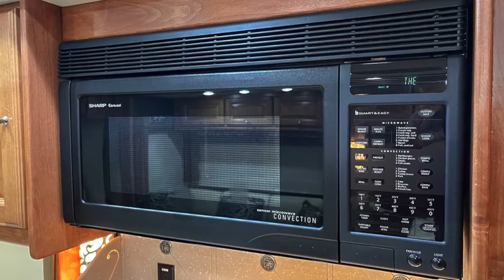30533 - 2011 Tiffin Phaeton 36QSH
Get ready to hit the open road in style with this 2011 Tiffin Phaeton 36QSH Class A Diesel Pusher Motorhome! With only 25,000 miles and BRAND-NEW tires all around, it is in excellent condition and feels like new. This luxurious motorhome can sleep up to 6 people and comes equipped with a range of top-of-the-line features. The Freightliner Raised Rail Chassis and Cummins 8.3L diesel engine provide powerful and reliable performance, while the 4 slides and air ride suspension ensure a comfortable ride and stay. The interior is equally impressive, with a fully-equipped kitchen, home theatre surround sound system, and a queen-sized bed with a select comfort mattress. Don't miss this opportunity to own a truly like-new motorhome.

Features Include:

• Freightliner Raised Rail Chassis
• Cummins ISC – 380HP
• 36' (36QSH) Floorplan
• 4 Slides; Sleeps 6
• Allison 3000 MH 6-Speed Automatic Transmission
• Air Ride Suspension w/4 Air Bags
• Air Brakes w/Automatic Slack Adjusters & ABS
• Hydraulic Automatic Leveling Jacks
• Heated Water & Holding Tank Compartments
• 2 x 15,000 BTU Low Profile Roof AC w/Heat Pumps; 2 x Ducted Furnaces (One 30,000 BTU & One 35,000 BTU)
• Automatic Patio Awning; Door Awning; Slide-Out Covers
• Pass-Through Full Basement Storage w/Slide-out Tray
• 8.0 kW Onan Generator on Manual Slide (232 Hours); 2000-Watt Inverter w/100 Amp Converter
• Flexsteel UltraLeather Power Driver & Passenger Seats w/Passenger Power Footrest
• In-Dash Stereo/Navigation System; AM/FM/CD/Satellite Radio Ready; Colour Rear Vision Monitor System; Side-View Camera; Hadley Air Horns
• 3-Burner Cooktop; Convection/Microwave Oven; 4-Door Refrigerator w/Icemaker
• Stainless Steel Sink w/Sink Covers; Single Level Sink Faucet w/Sprayer; Pull-Out Countertop Extension
• UltraLeather DE Sofa Beds; UltraLeather Jackknife Sofa; Free-Standing Dinette Table w/Built-In Cabinets
• 32” Living Area (in Entertainment Centre); 32” Bedroom Televisions
• Home Theatre Surround Sound System w/Concealed Speakers
• Bath: China Toilet w/Sprayer Cleaner; Medicine Cabinets w/Vanity Lights; 41” Molded Fibreglass Shower; 2 x Solid Surface Vanity Top and Bowl (Extra Vanity/Sink in Bedroom)
• Queen Size Bed w/Select Comfort Mattress; Solid Surface Nightstand; Overhead Cabinet Space; Dresser Space; Rear Wardrobe Closet Space w/Mirrored Doors
• Medium Alderwood Solid Cabinet Doors; Solid Surface Countertops; Porcelain Tile Floor (Except Bedroom); Bullet Lights in Ceiling; Fantastic Power Roof Vents w/3-Speed Fans
• Solar/Privacy RollEase Shades
• Vacuum Cleaner

Once you have sent in your inquiry, our sales team will contact you as soon as possible (no more than 24 hours). Please check your junk mail folder for a response, as unfortunately, some email servers may send their replies there. Thank you!

Two Indoor Heated Showrooms – Over 18,600 ft²!
• View our motorized units INSIDE year-round!
• Please allow us 24-hour notice to prepare any travel trailer or 5th Wheel for viewing during the winter months as they need to be warmed up to open the slides.

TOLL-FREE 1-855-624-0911